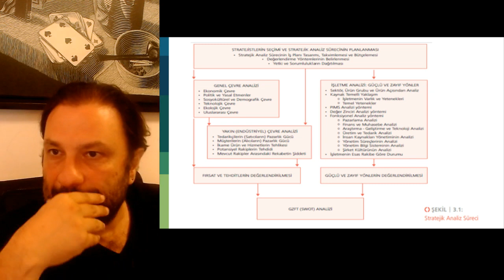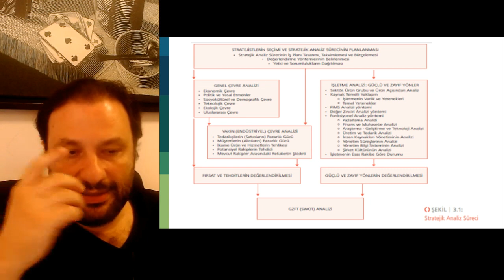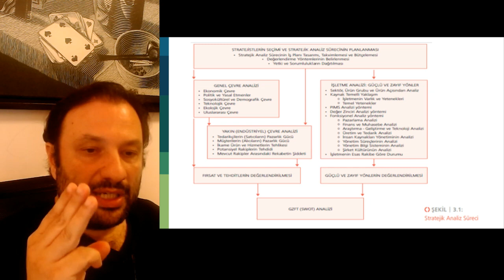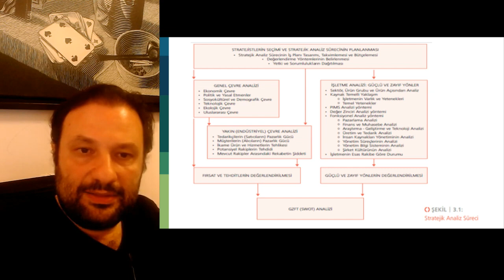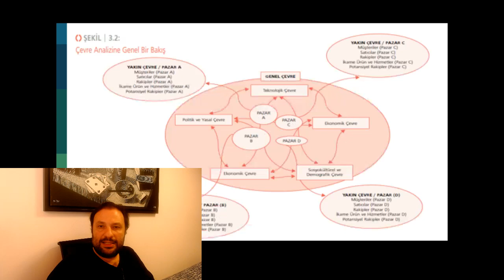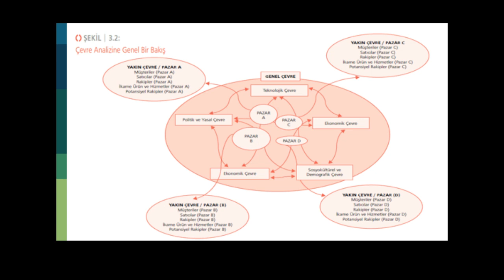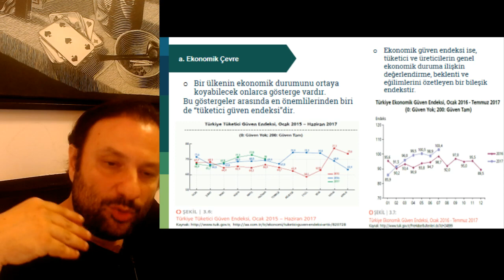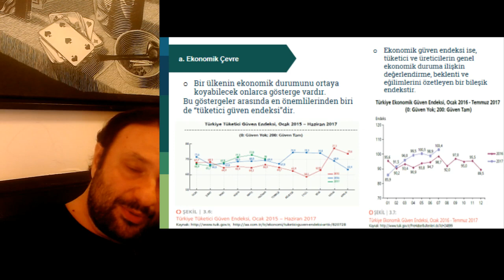İşletme Yönetimi 21: Stratejik Analiz Süreci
* SWOT (GZFT) Analizi
* Kurumun Analizi
* Çevrenin Analizi
* Kaynak Temelli Yaklaşım
* Fırsat Temelli Yaklaşım
* Genel Çevre Analizi
* Pazar Analizi